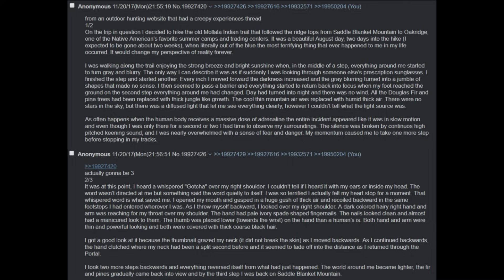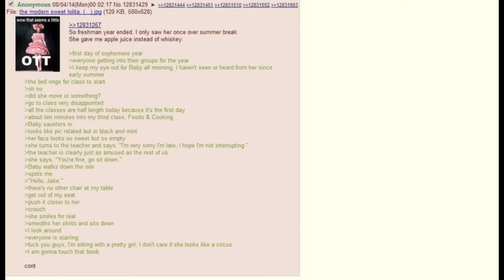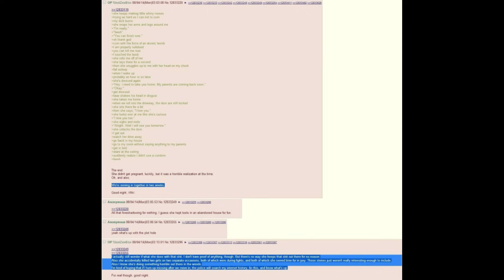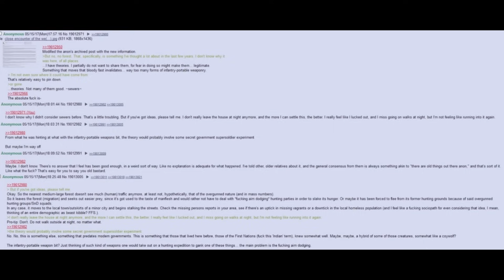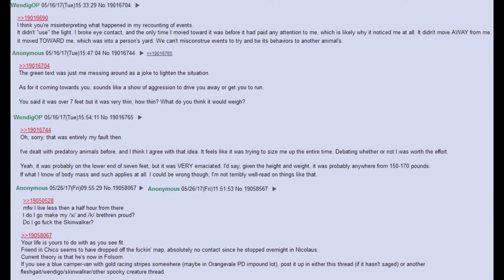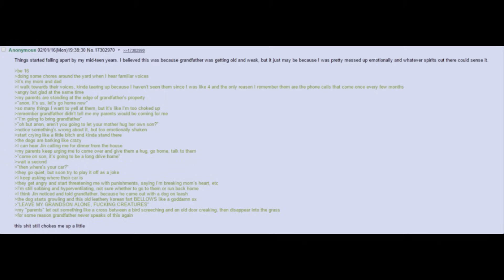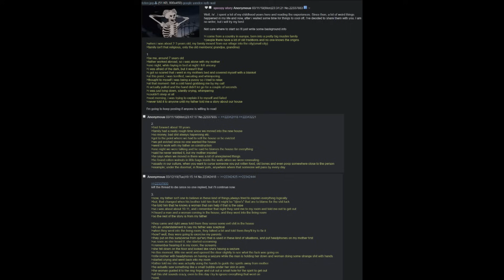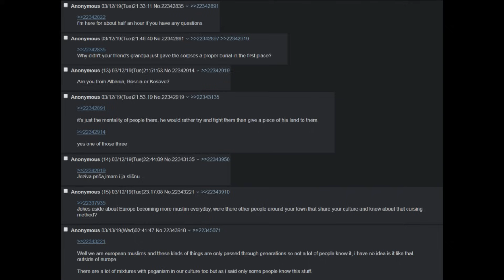5 MORBID Innawoods Stories | 4Chan /x/ Greentext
there always something morbid going on innawoods...enjoy anons